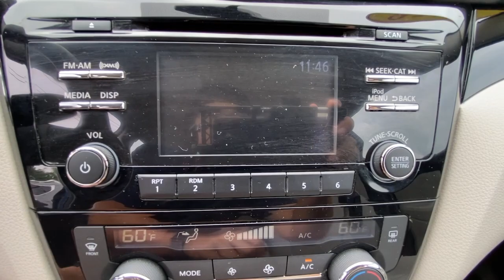2018 Nissan Rogue_Sport Fairfield, Norwalk, Bridgeport, Westport, Stratford, CT 6477U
Caspian Blue Used 2018 Nissan Rogue_Sport available in Fairfield, Connecticut at Paul Miller Nissan. Servicing the Norwalk, Bridgeport, Westport, Stratford, CT area.

Miller Nissan
930 Kings Highway East

CARFAX One-Owner. Certified. Caspian Blue 2018 Nissan Rogue Sport SV AWD CVT with Xtronic 2.0L DOHC/br/brRecent Arrival! Odometer is 3960 miles below market average! 24/30 City/Highway MPG/br/brNissan Certified Pre-Owned Details:/br/br  * Warranty Deductible: $100/br  * Limited Warranty: 84 Month/100000 Mile (whichever comes first) from original in-service date/br  * Transferable Warranty/br  * Includes Car Rental and Trip Interruption Reimbursement/br  * 167 Point Inspection/br  * Roadside Assistance/br  * Vehicle History/br/br/brMiller Nissan has been in business for 50 years. We use a market analysis pricing strategy to ensure we price all our pre-owned vehicles fairly and competitively based on current market conditions. Comparing our price with all similar pre-owned vehicles in the marketplace to make sure its one of the best offered.